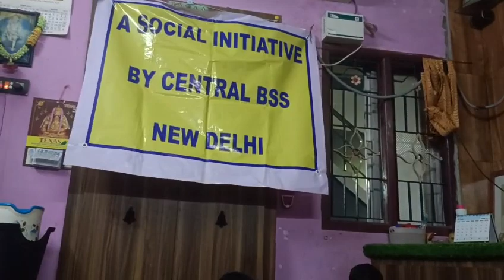BHARAT SEVAK SAMAJ - CENTRAL BSS SERVICES - FREE TUTION PROGRAMME